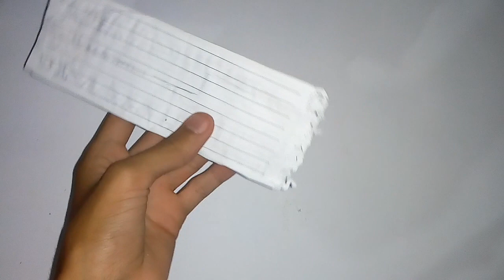A FACA DE PAPEL MAIS AFIADA DO MUNDO